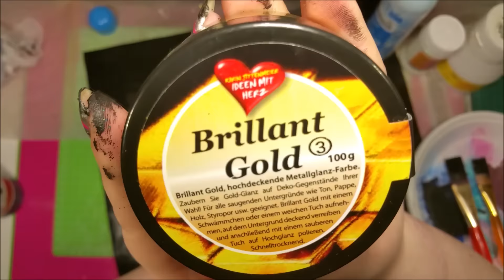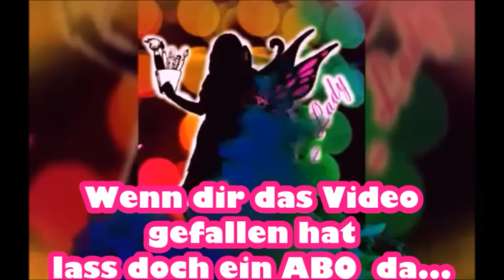🎨 DIY Halloween -Box mit Heißkleber gestaltet Tutorial [Hot Glue]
HEUTE ZEIGE ICH EUCH MEINE HALLOWEENBOX DIE ICH MIT HILFE VON HEIßKLEBER GESTALTET HABE!

WAS IHR DAZU BRAUCHT SIND NUR EIN PAAR WENIGE DINGE...

HEIß-KLEBESTICKS UND PISTOLE
EIN PAAR HOLZTEILCHEN (ZB AUS DEM ACTION)
KÜCHENROLLE (EIN BLATT IN DIE EINZELNEN LAGEN TEILEN)
SERVIETTEN-KLEBER
SCHWARZE FARBE
HOLOGRAMM-EISKRISTALL LACK VON IDEEN MIT HERZ (ODER GLITZER)
BRILLANT GOLD VON IDEEN MIT HERZ (ODER MAYA GOLD)

👜 💌  📦  🎨   💖 💌 🎁 Kreativ_Lady  🎁 💌 💖  🎨   📦 💌👜

💕 ♥♥♥ 🎨 FOLGE MIR 🎨 ♥♥♥ 💕
Hier findet ihr mich auf Facebook.

Musik...